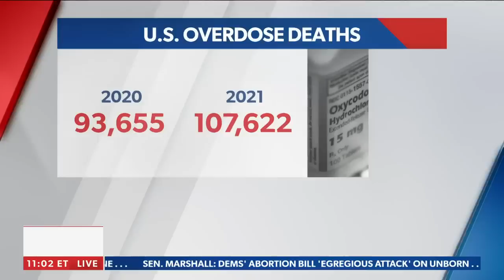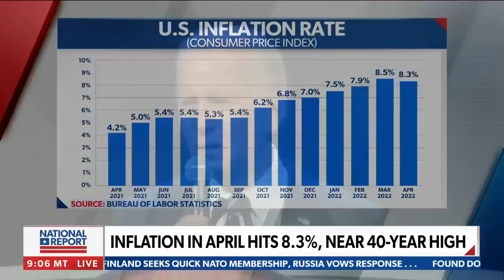Brian Mast rips Biden after he blames MAGA crowd for inflation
Rep. Brian Mast rips (R-FL) President Biden for blaming the 'MAGA crowd' for inflation.